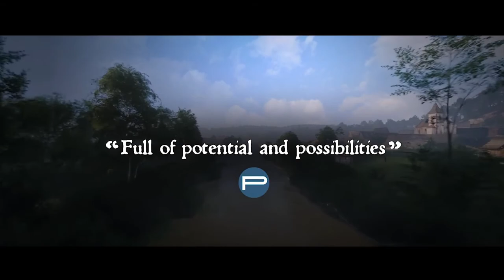Kingdom Come: Deliverance 74: Räuberbaron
Let's Paly Kingdom Come: Deliverance.

Rollenspiel im Mittelalter. Erlebt mit, wie Heinrich sich durch das Königreich Böhmen schlägt. Wie er auf Fremde trifft, Aufgaben erledigt und einfach überleben will.